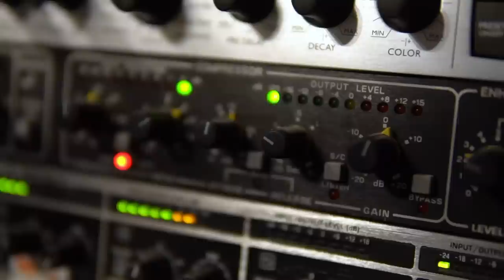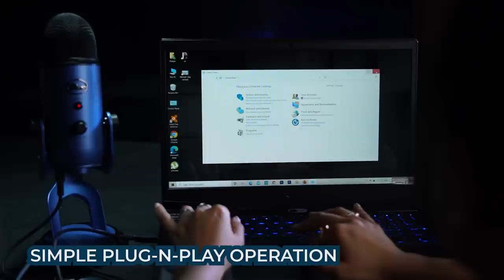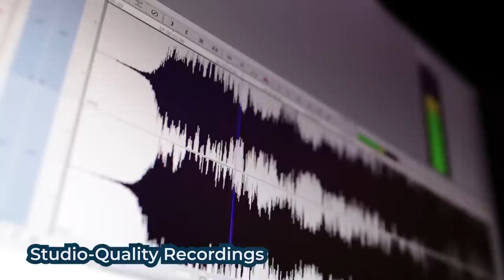Is this the best USB Microphone in the World? The Blue Yeti reviewed.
The Blue Yeti is a simple plug n play USB Microphone. To use it, you simply need to plug it in the USB Port of your computer or other compatible devices & select it as the microphone input source. Simple.
While it does excel at providing great audio quality, it does one up when it comes to the 4 capture modes that it offers.
Content, Audio Call, Video Call - this takes your audio level to the next level. Level UP.
Sound is the most important aspect of video production & for many of us content creators, the Blue Yeti is the only microphone we'll ever need.